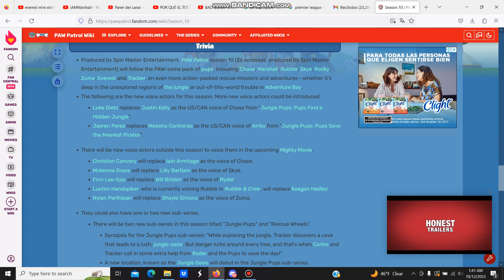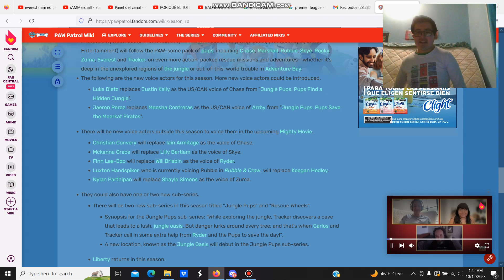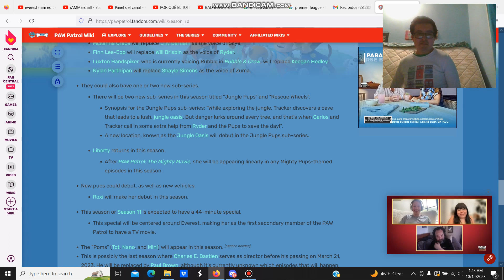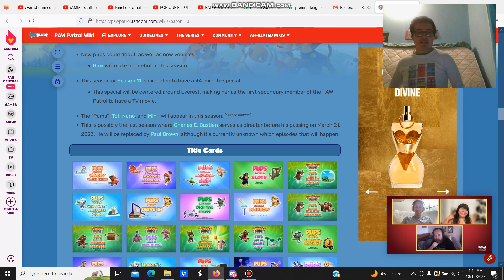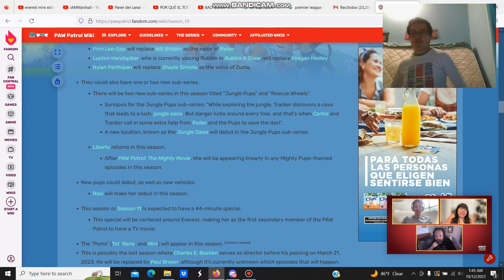CURIOSIDADES DE LA TEMPORADA 10 DE PAW PATROL